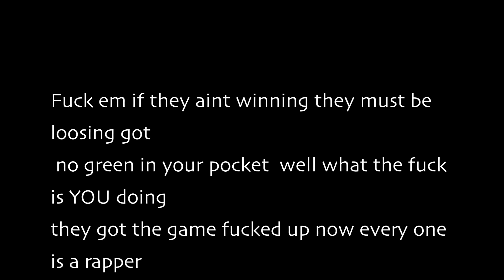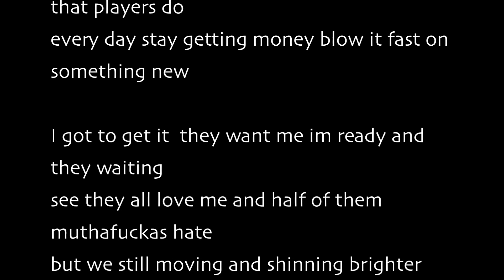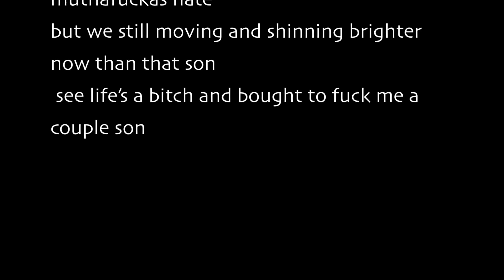the son madsthehated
the sun by madsthehated mixtape god's and king's